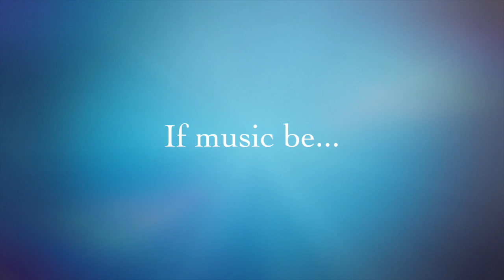Spring Concert 2015 Trailer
This video is about St Mary’s Spring Concert 2015